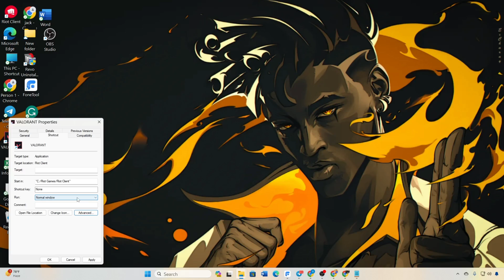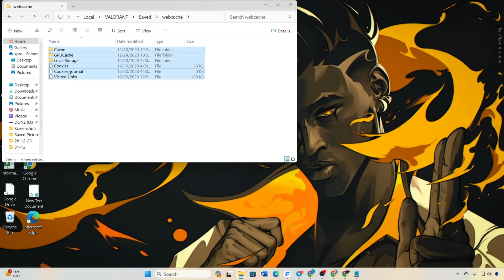How to Fix Valorant Error Code 51 on PC | Val 51 Error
Facing Valorant error code 51 in Windows? If you're facing error code 51 in Valorant, no worries. I've come up with a solution video on how to solve the van 51 error in Valorant and how to fix the Valorant error code val 51. So watch the video till the end and follow the instructions step by step carefully.

In this quick video guide, I'm gonna show you how to fix the val 51 error Valorant and the right method to solve the val 51 error in the Valorant game. So watch the video to discover how to fix the Val 51 error. Learn the process of solving this Valorant error.